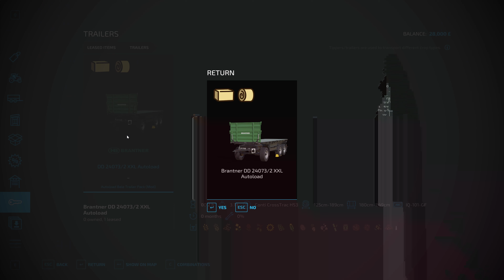Sythe Vs Dex - Competitive Multiplayer - E1 - Farming Simulator 22 - FS22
Welcome to the new series where I take on Dex on Castelnaud

Starting with the same equipment and same money who will win and come out on top?

link to Mr Dexx's video for the premier at 4pm GMT